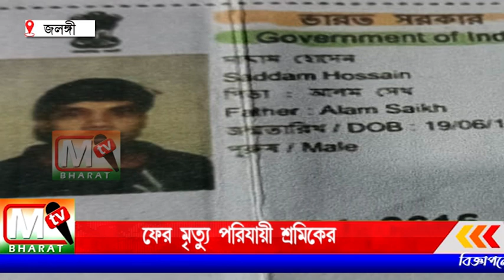Jalangi: কেরলে কাজ করতে গিয়ে প্রাণ হারালেন জলঙ্গীর শ্রমিক সাদ্দাম হোসেন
এখন নিজ খরচাতেই বাড়ি ফিরছে ঐ শ্রমিকের দেহ। তবে স্থানীয় থেকে পরিবারের লোকজন চাইছে পরিবার পাক সরকারি সহযোগিতা।